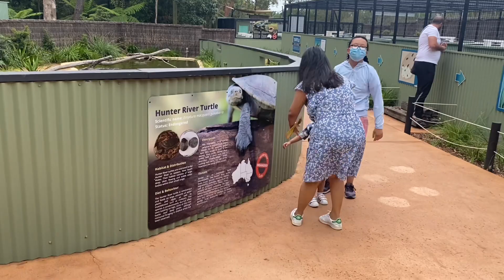Australian Reptile Park Visit